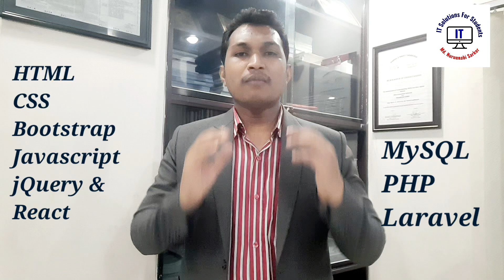How to become a professional web Developer ওয়েব ডিজাইন এবং ডেভেলপমেন্ট ক্যারিয়ার গাইড লাইন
স্কিল ডেভেলপ করার আগে ইন্ডাস্ট্রি সম্পর্কে জানুন রেজিষ্ট্রেশন করুন এই লিংকেঃ
কোর্স সমন্ধে বিস্তারিত জানতে  ইনবক্স করুন কিংবা যোগাযোগ করুন-

♦️🔷আপনি যদি সফটওয়্যার ডেভেলপমেন্ট এর ওপর ক্যারিয়ার গড়তে চান তাহলে ফুলস্ট্যাক ডেভেলপমেন্ট এর ওপর স্কিল ডেভেলপ করতে পারেন।
♦️🔷 জব মার্কেটপ্লেস গুলোর দিকে লক্ষ করি তাহলে IT সেক্টরের বিশাল জব সার্কুলার সবসময়ই দেখা যায়,তার মধ্যে PHP এর প্রচুর চাহিদা আমাদের দৃষ্টি আকর্ষণ করে।
♦️🔷PeopleNTech Limited আপনাকে দিচ্ছে 40% ডিসকাউন্টে কোর্সটি করার সুযোগ ,সাথে থাকছে :-
🔹অভিজ্ঞতা সম্পন্ন এক্সপার্ট
🔹রিয়েল লাইফ প্রজেক্ট
🔹লাইফ টাইম সাপোর্ট
🔹ইন্টার্নশীপ এবং চাকুরির সুযোগ।